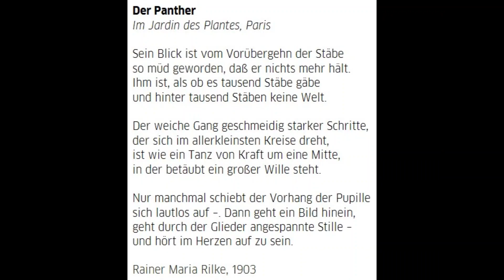Südafrika 🌴🐆 Leopard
Leopard. Panthera pardus. Kruger Nationalpark. South Africa.